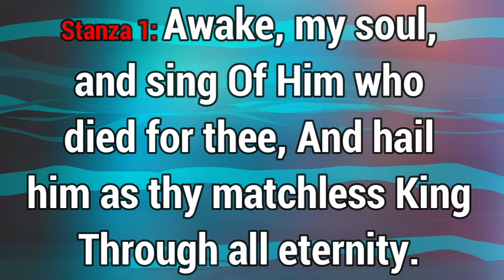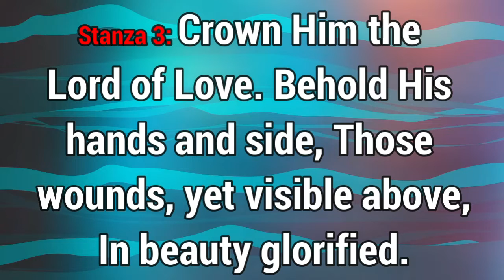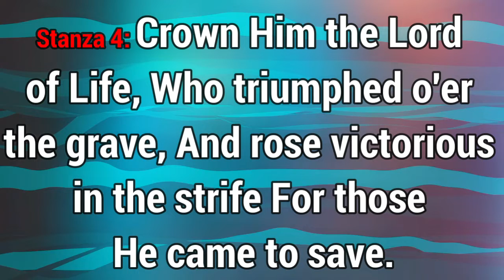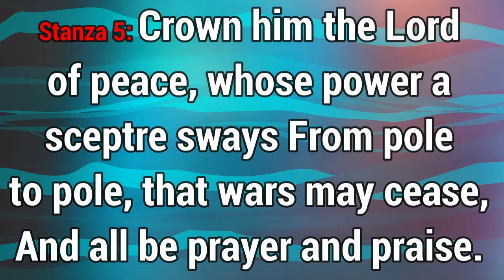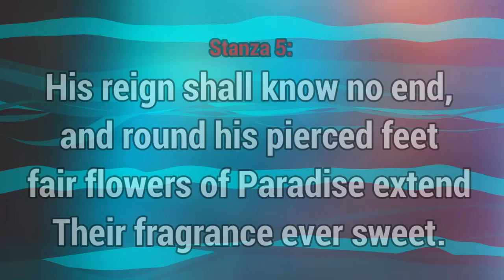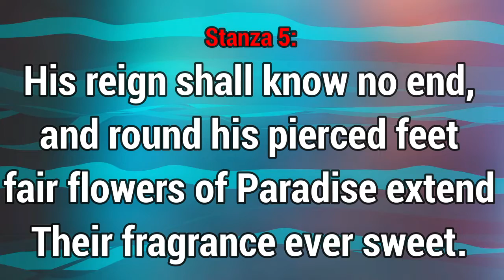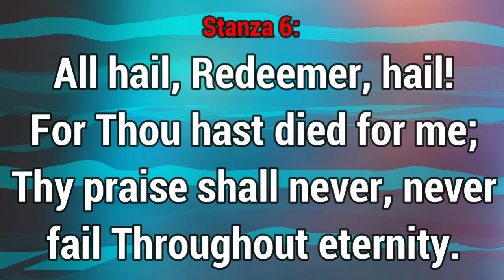GHS 211 Crown Him With Many Crowns